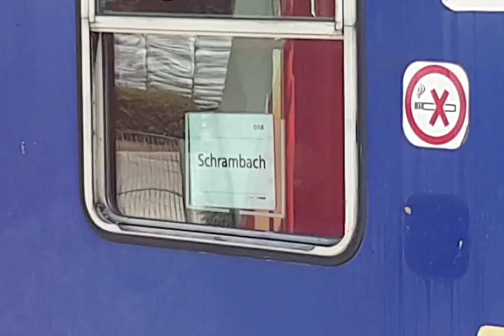öbb 5047 als zug nach traisen und hainfeld um 15:15 von schrambach kommend am 22.6.2021